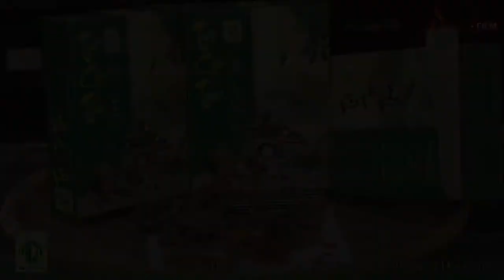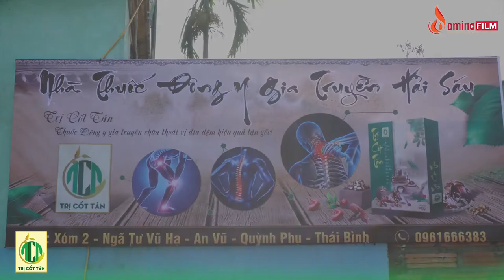Film Quảng Cáo Thuốc Đông Y - Trị Cốt Tán // 9tung8 // Made in 2018